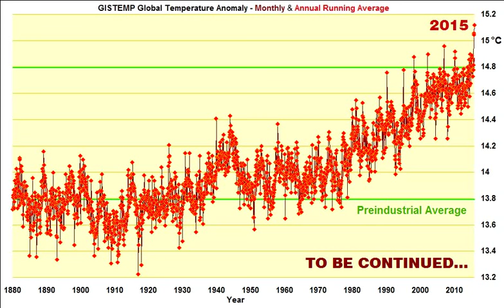Monthly Global Jazz from January 1880 to December 2015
0.25°C/octave
And the analysis: How 2015 became the hottest year on record

2015 is hottest year on record

Geneva 25 January 2016 (WMO) - The global average surface temperature in 2015 broke all previous records by a strikingly wide margin, at 0.76±0.1° Celsius above the 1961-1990 average. For the first time on record, temperatures in 2015 were about 1°C above the pre-industrial era, according to a consolidated analysis from the World Meteorological Organization (WMO).

WMO combines three internationally-renowned observational datasets with those from sophisticated reanalysis systems. As such it provides the most authoritative international reference source

Fifteen of the 16 hottest years on record have all been this century, with 2015 being significantly warmer than the record-level temperatures seen in 2014. Underlining the long-term trend, 2011-15 is the warmest five-year period on record.

The record temperatures over both land and the ocean surface in 2015 were accompanied by many extreme weather events such as heatwaves, flooding and severe drought.

"An exceptionally strong El Niño and global warming caused by greenhouse gases joined forces with dramatic effect on the climate system in 2015," said WMO Secretary-General Petteri Taalas. "The power of El Niño will fade in the coming months but the impacts of human-induced climate change will be with us for many decades."

"We have reached for the first time the threshold of 1°C above pre-industrial temperatures. It is a sobering moment in the history of our planet, " said Mr Taalas. " If the commitments made during the climate change negotiations in Paris and furthermore a higher emission reduction ambition level is reached, we still have chance to stay within the maximum 2°C limit," said Mr Taalas.

"Climate change will have increasingly negative impacts for at least the next five decades. This emphasizes the need to invest in adaptation besides mitigation. It is important to strengthen the capability of countries to provide better disaster early warnings to minimize human and economic losses. Climate change increases the risk of weather related disasters which are an obstacle to sustainable development," he said.